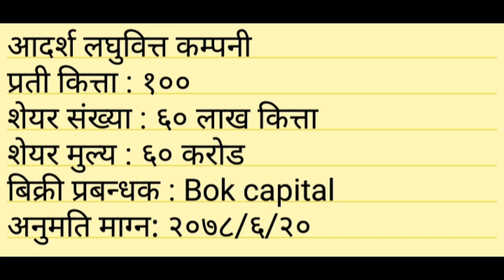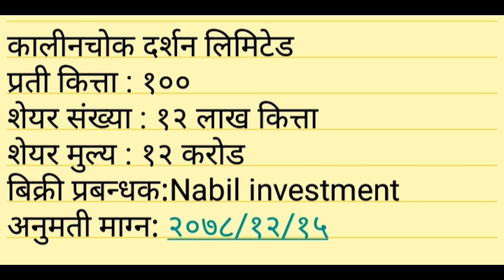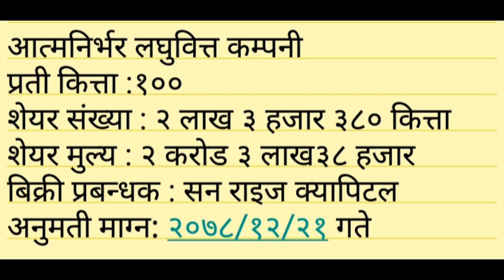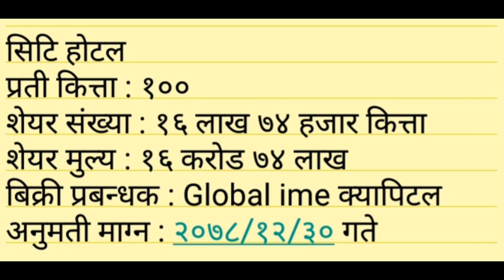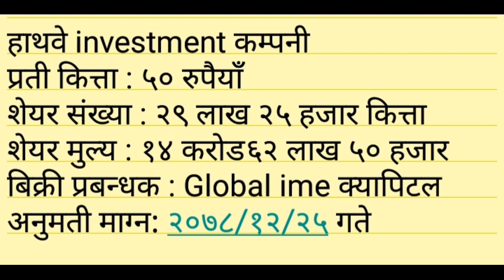new upcoming ipo in nepal || ipo share market in nepal || New laghubitta ipo || lates ipo news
p/e_ratio
p/b_ratio
manakamana smart laghubitta ipo,
share bazar nepal,share bazar news